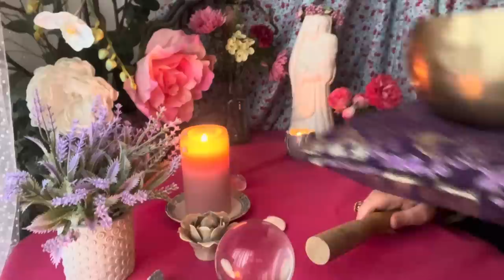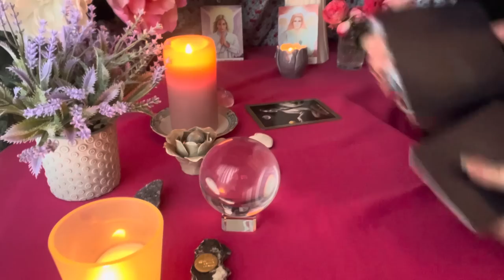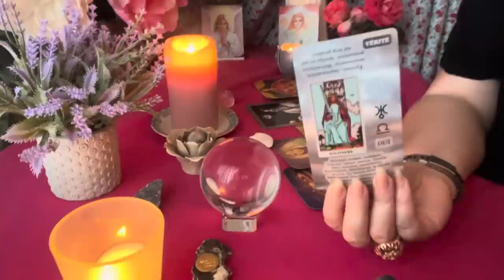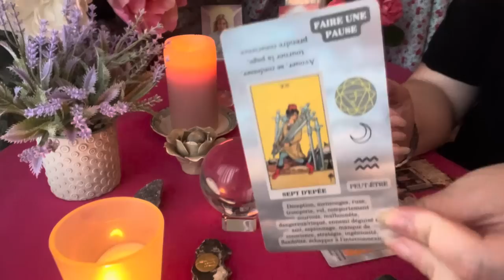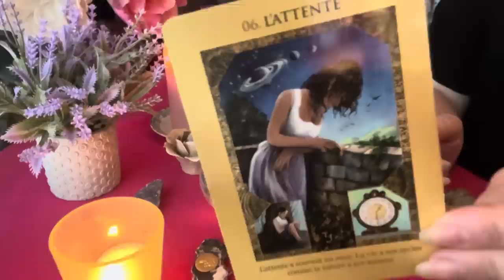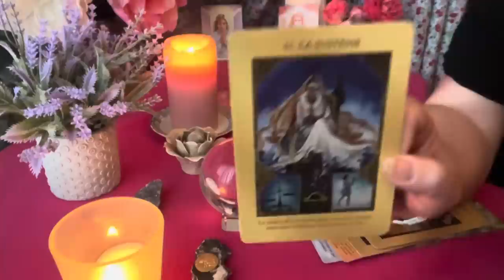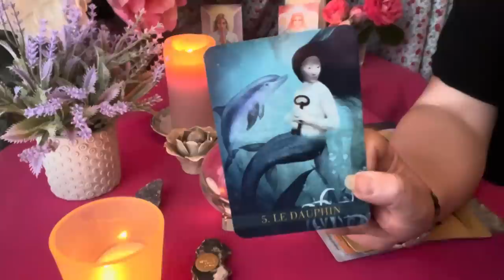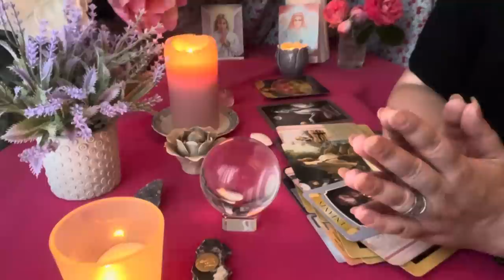Tirage sentimental intemporel 🌸♥️Il veut saisir sa chance avec toi ♥️🌸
Lien extension Vimeo : Tirage sentimental intemporel ♥️Suite avec votre autre + communication ♥️💓💞🗣️✨⭐️💃🏡🌳🌿

Les oracles utilisés :

- Le tarot Witchycauldron
- Le tarot de la loi d’attraction
- Cartes divinatoires des maîtres Ascensionnés de Doreen Virtue
- L’oracle des portes bonheur de Sylvie Lavoie
- Oracle le jeu de votre destin d’Esmeralda Bernard et Julian Van Bur

Merci beaucoup 🙏🏻

Angel ✨⭐️

BP 70030
78772 MAGNY LES HAMEAUX CEDEX

Nouveau 🚨
Compte TikTok

Nouveau 🚨
Compte Instagram ⭐️